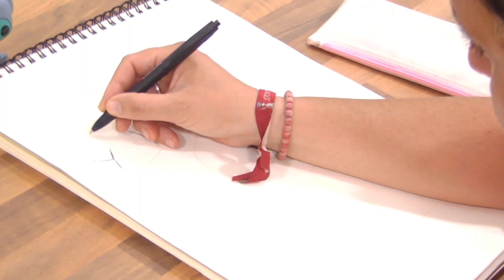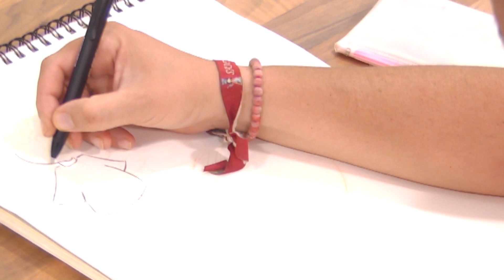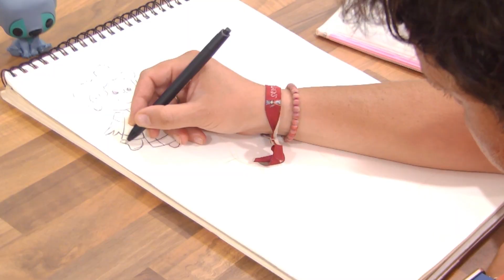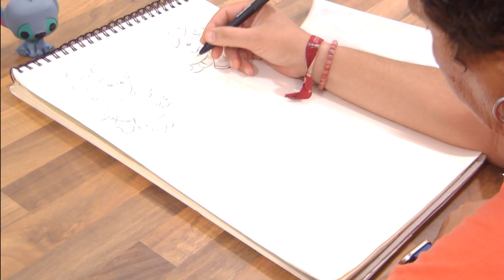PROGRAMA PER AMOR A L´ART | DIBUJOS PRG 23